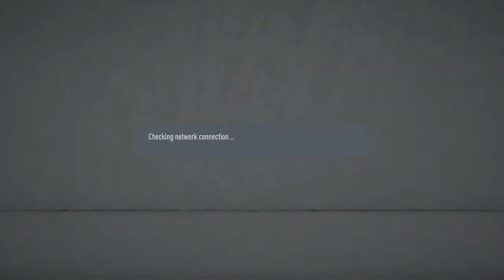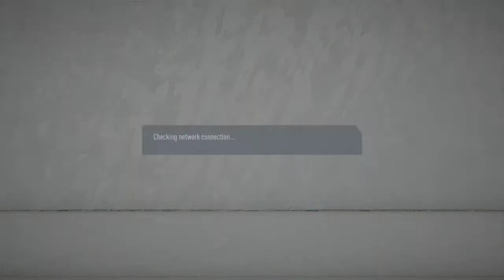VFL BORO (11V11 Clubs)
Hello everyone this is where you will find Prestigious CJ aka Chris Dawes personal live streams. My main streams consist of fifa pro clubs as I am a Proud supporter and contributor towards virtualprogaming.com where I compete in an online pro clubs league. Have you got what it takes to conquer all and become the next big star in vpg? If so why not join now? I also stream a bit of f1 cod and fortnite.